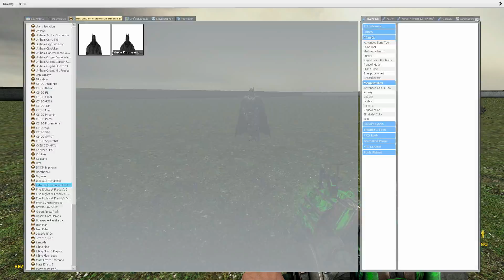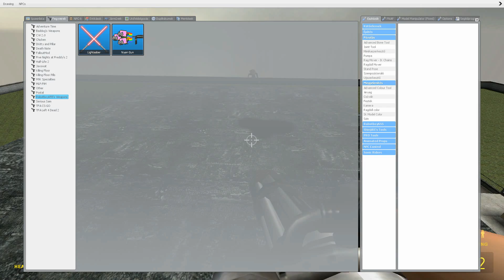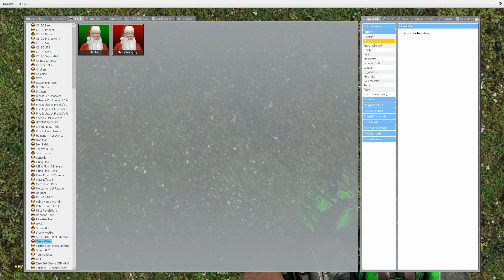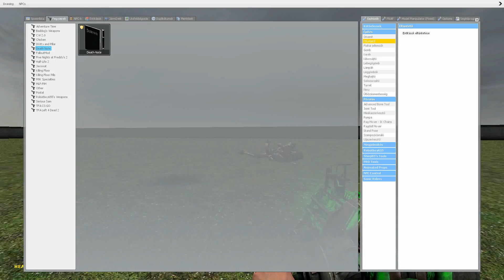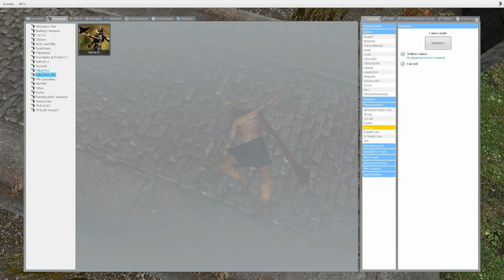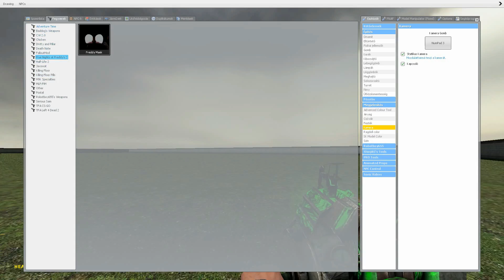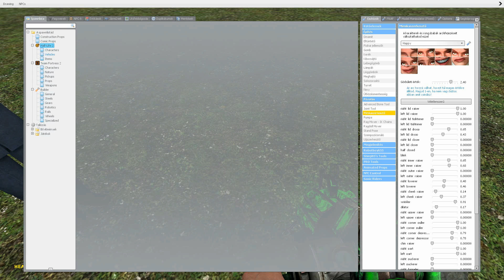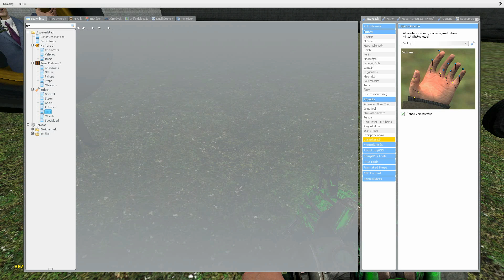A Garry's mod csodálatos világa